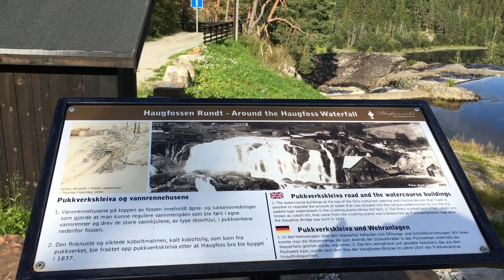ناروے کی خوبصورت جھیل